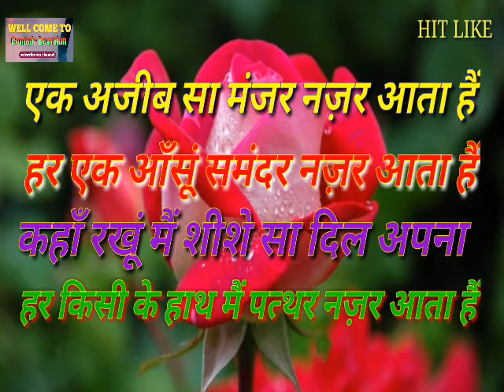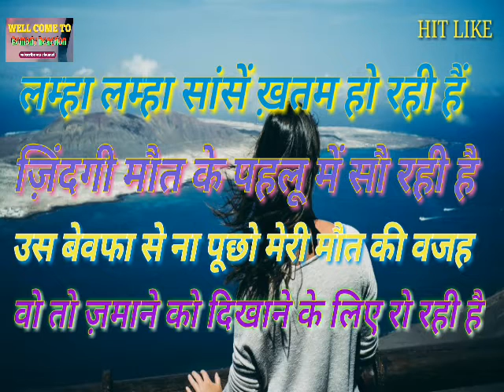Dhoka khaye huve Log Is Video Ko zarur Dekhe ! Bewafayi Shayari | WhatsApp status/fss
Latest WhatsApp Status. New WhatsApp Status Video. Funny shayeri status. Comedy Reaction. Comedy shayeri. WhatsApp status hindi

WELCOME TO THE 👇

( Funny shayeri status. FSS )

अपनी सांसों में महकता पाया है तुझे,
हर खवाब मे बुलाया है तुझे,
क्यू न करे याद तुझ को
जब खुदा ने हमारे लिए बनाया है तुझे.

WhatsApp status / Latest WhatsApp status VIDEO ' New comedy chutkule | Comedy WhatsApp status || Funny chutkule || Latest Shayari in Hindi

Hello Dosto swagat Hai Apka Hamare YouTube channel ' Funny shayeri status' Me
Aap hamara channel Subscribe kar sakte he .or video pasand Aaye to .like zarur kare or comment karke Hame bata sakte hai hamari video apko kesi lagi.Dosto ko bhi video Share kare